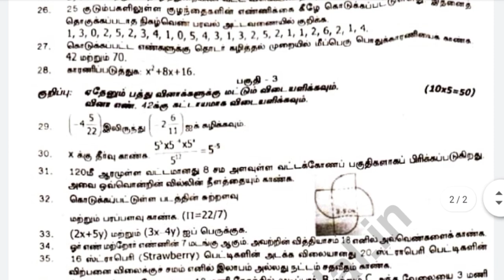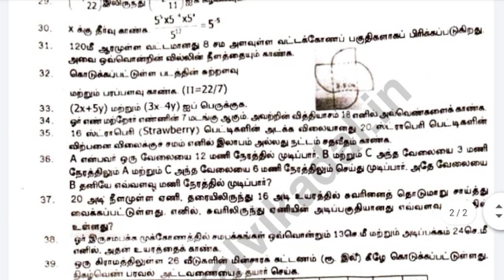8th Maths Annual exam 2022 Model question paper in Tamil medium download as PDF in description box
pdf

8th Important questions

7th Std impossible question

9th std important questions

11th std All subject public exam question paper 2021 with answers key

12th std All subject public exam question paper 2021 with answers key

10th std All subject public exam question paper 2021 with answers key

For Video quality:

 In video top setting touch high quality

12th Std important questions

11th Std Important  questions

Important questions

10th Std Important questions